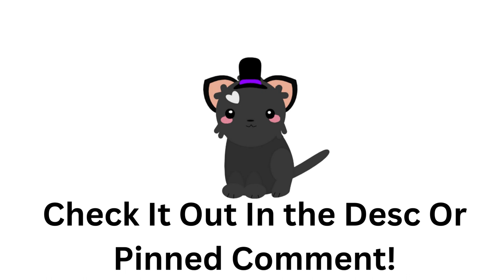New Merch Drop!